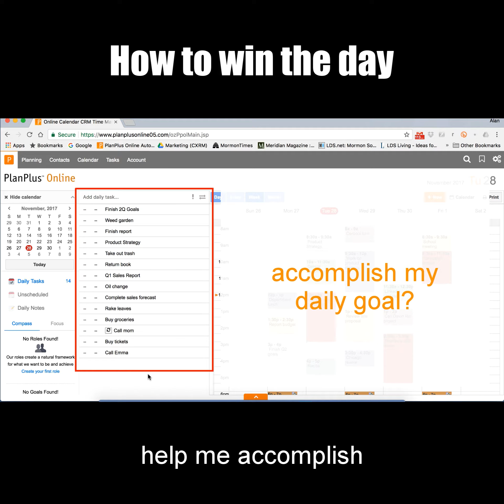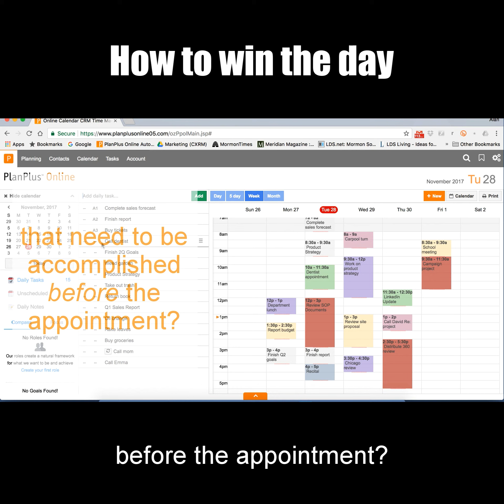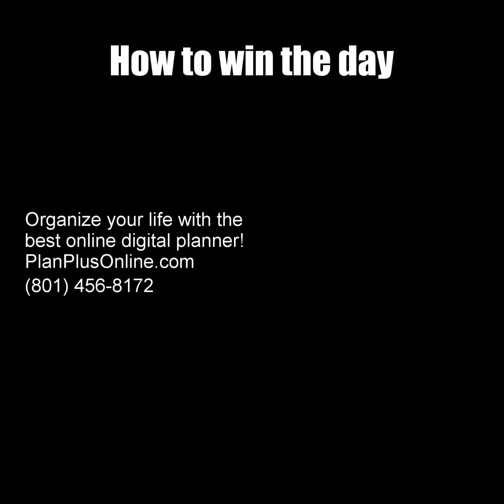How to win the day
Did you know even if you’re working harder than anyone—but not working on the most important, high-leverage tasks—you may not be as productive as someone who works half as much as you!

Here’s how to make sure you win every day.

Make sure to block a fifteen minute time period everyday to define what success will be.

Start with this simple question: “What is the most important thing I can do today?” The answer to this question can be the basis for a daily goal--and your number one priority.

From your task list, ask: If I could only do three of those tasks today, which are the ones that would help me accomplish my daily goal? Then prioritize those three tasks as A1, A2, and A3. These three tasks are your high-value, high-priority tasks which deserve your time, effort, and focus. Don’t work on anything else until these three priorities are accomplished. Make sure they get the time and focus they deserve by blocking out time on your calendar to work on those tasks.

Now it’s time to check your daily calendar, do you have any appointments? Are there any tasks related to those appointments that need to be accomplished before the appointment? Add these tasks to your daily task list and prioritize them in reference to your daily goal.

And here’s the most important tip of all—do all of this in the evening, before the next day! That way, when you wake up, you already know where to start!
B
If you like this video, give me a thumbs-up.

I’m Spencer Stamps, have a productive day!